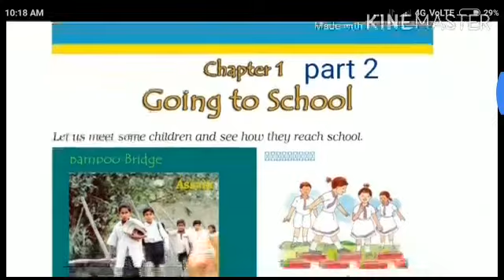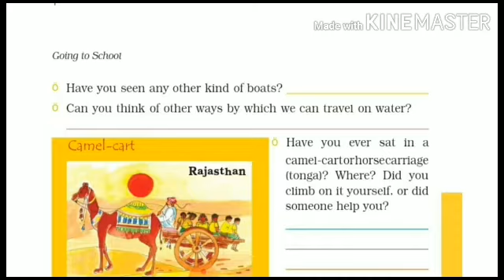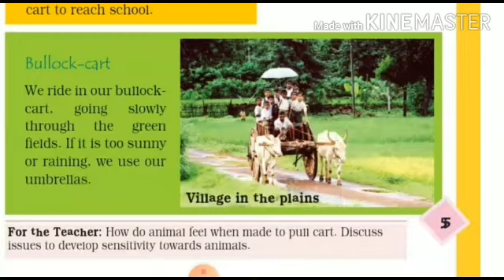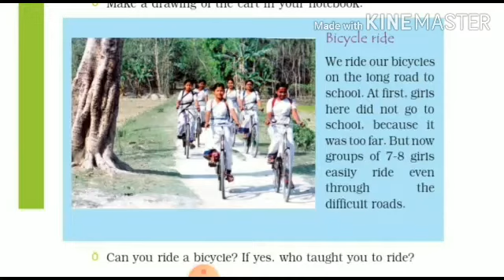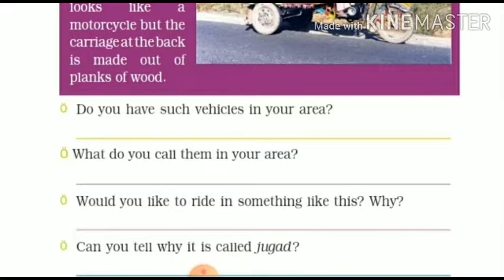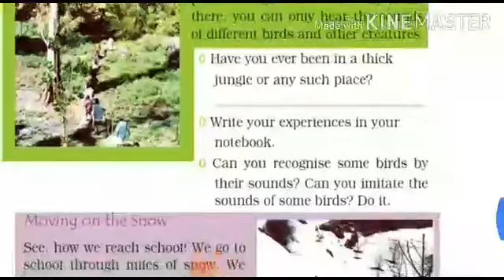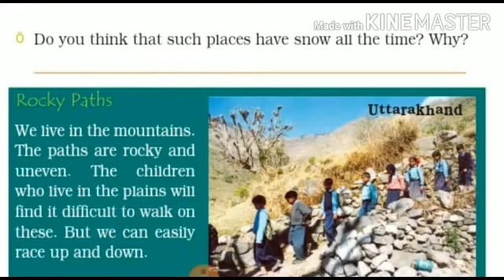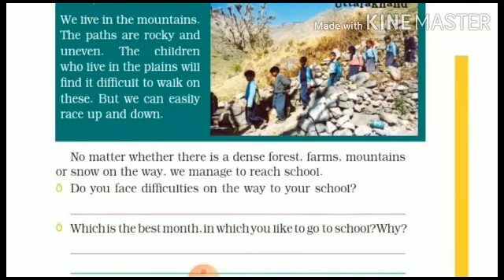Class- 4th | E.V.S. , Chapter-1, Part - 2